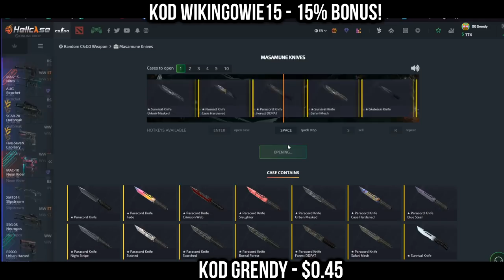PAGO DORADZA WIDZOWI W SPRAWACH MIŁOSNYCH! IZAK O KOMPLEMENTACH 😆 NAJLEPSZE SHOTY Z OSTATNICH 24H